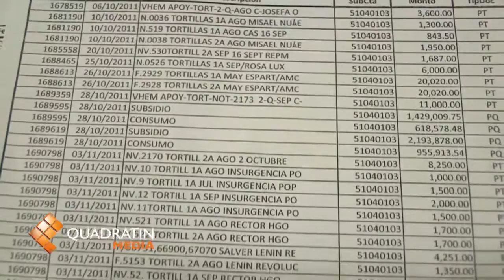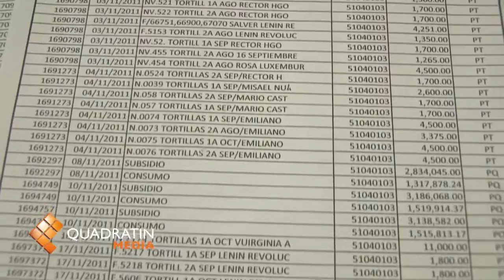Gastan moradores $497 mil en tortillas en 3 meses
MORELIA, Mich., 1 de octubre de 2012.- Para Ripley, en el último trimestre del 2011 los moradores de las casas de estudiante gastaron 497 mil pesos para comprar tortillas y 71 mil pesos para adquirir agua purificada de la marca Santorini, los gastos de la dieta de maíz y del vital líquido corresponde a una decena de albergues estudiantiles.